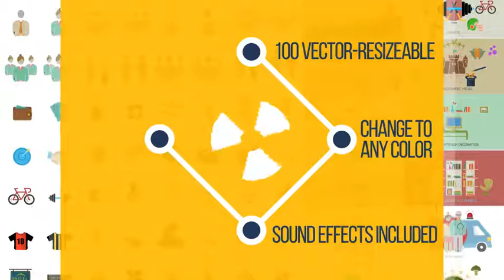FLAT ANIMATED ICONS 1000+ ► [ AFTER EFFECTS TEMPLATES ]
AfterEffectsTemplates.Net

Description :

All Future Updates are Free of Charge for those who have already purchased this Template

. SoundFX Included
. Catalog Included
. Looped & Animated In
. Transparency
. One Click Color Change option
. Universalized for All AE Languages
. Mix & Match Sound fx Included

animated icons, business, corporate, icon set, icons, infographics, internet, loop, medical, seo, social, sports, symbol, technology, web